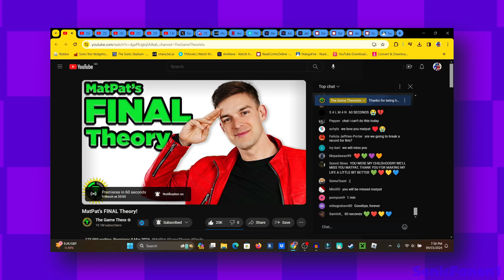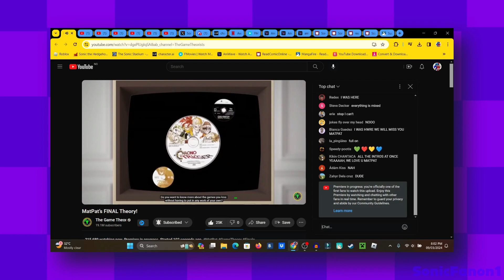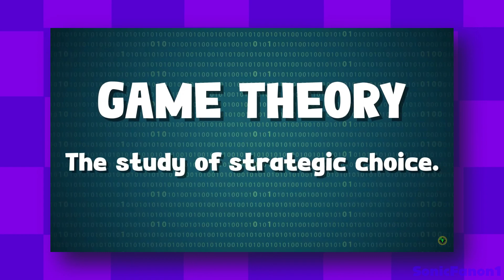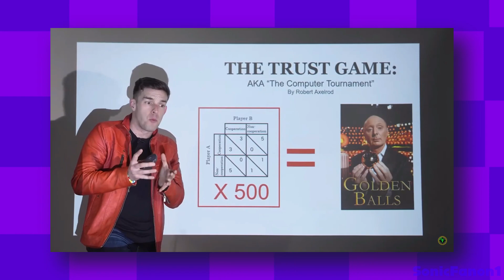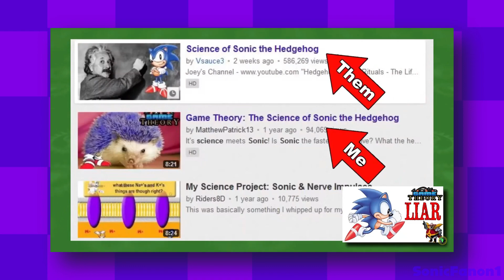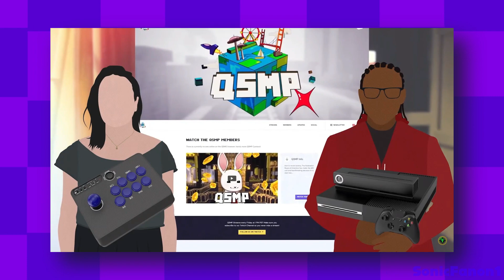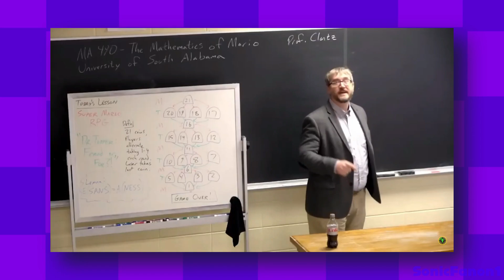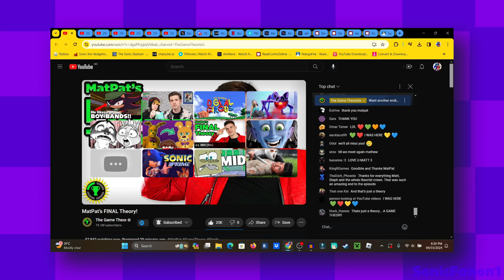GOODBYE MATPAT... | MatPat's FINAL Theory! (Reaction Video)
Age rating: PG (parental guidance)

Today, we react to MatPat's FINAL Theory! by @GameTheory . My dear friends, it's finally here! We have been building up to this moment for the past 10 weeks and now we can celebrate MatPat's final episode of Game Theory. As his time here comes to an end, let us join him in celebrating the past 13 years of his work.

Video edited in Wondershare Filmora 13. Audio recorded in Audacity. Screen captured in OBS Studio. Thumbnail made in InShot.

Game Theory and all related trademarks are the property of Lunar X.